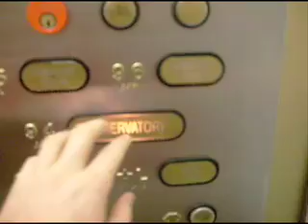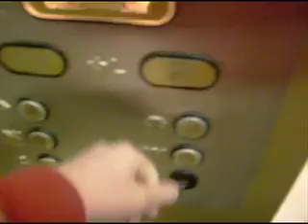John Hancock Center Skydeck Elevators, made by Otis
Going up on the fastest elevators in North America. These elevators are very famous for their smooth ride and clean safety record. These elevators share the title for fastest in North America with the elevators at the Stratosphere tower in Las Vegas. These elevators reach a top speed of 20.45 mph or 33.14 km/h.

==Skydeck Elevator Specifications==
Manufacture: Otis
Elevator Type: DC Gearless Traction
Capacity: 3500 lbs. (1600 kg)
Year Installed: 1969
Elevator Bank Size: 3
Floors Served: GL, LL, 94-96
Speed: 1800 FPM (9.2 m/s)